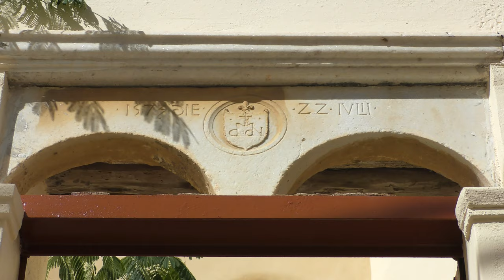Chora Naxos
Chora, Naxos, Greece
October 2019